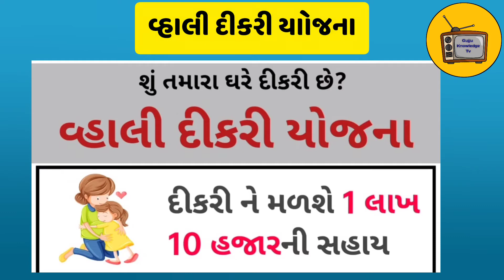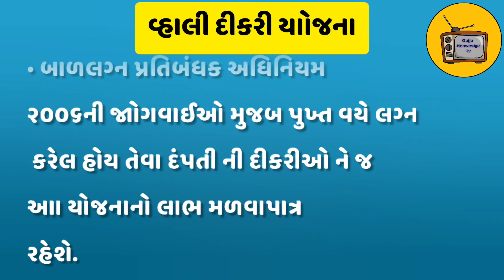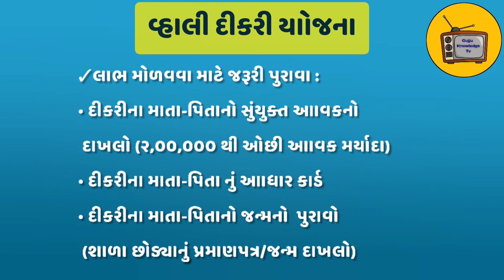વ્હાલી દીકરી યોજના ૨૦૨૨/Vahali Dikri Yojana 2022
વ્હાલી દીકરી યોજના 2022,Vahali દીકરી યોજના 2022